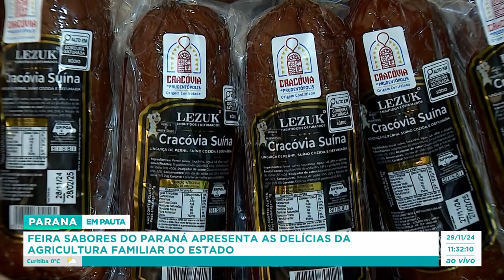Feira Sabores do Paraná apresenta as delícias da agricultura familiar do Estado